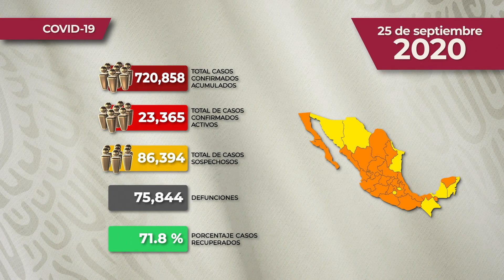REPORTE DIARIO DE COVID-19 * 25 DE SEPTIEMBRE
Comunicado Técnico Diario: Nuevo Coronavirus en el Mundo COVID19 | 25 de septiembre de 2020